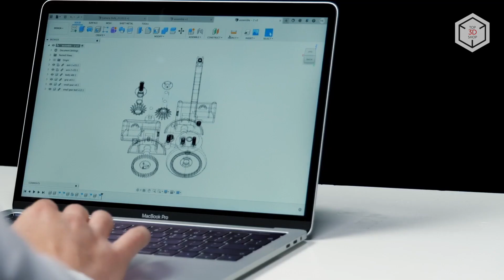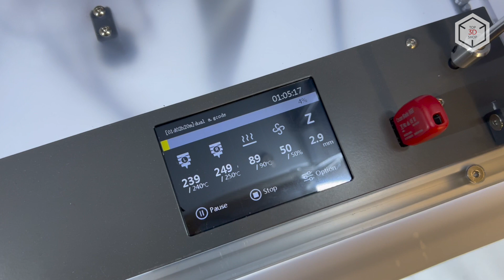LugoLabs LUGO G3 and LUGO G3 HT Overview: Professional High-Temp FDM 3D Printers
Hi everyone! This is Top 3D Shop, and in this video, we will tell you about the LUGO G3 FDM 3D printer.

Developed by the South Korean company LugoLabs, the LUGO G3 is a dual-extruder machine carrying several in-house developed engineering innovations such as a Dual Cone-shaped Head (or DCH) and a purge box mechanism.

The design of the DCH extruder eliminates the need for double calibration and allows for precise temperature control of each nozzle. This solution simplifies printing with two materials with different melting temperatures and expands the applications of the 3D printer.

The DCH print head is equipped with 0.4 millimeter nozzles with the maximum operating temperature of 285 degrees Celsius. Another version of the printer, the G3 HT, can process high-temp materials with the extruder heating up to 400 degrees.

The unique Purge Box cleaning mechanism removes filament residue when switching between the materials. Conventional wipe towers usually formed for this purpose increase print time and material consumption, while the integrated nozzle cleaning solution solves both of these problems.

The LUGO G3 is equipped with a heated bed with a double-sided build plate. One side is coated with carbon fiber, and the other with PEI.

The enclosed-type 3D printer features an air purification system based on a HEPA 13 carbon filter.

The special sealed Fila-box compartment can store two spools of filament and keeps the humidity inside below 15–20 percent.

Compatible with a wide range of filaments, the LUGO G3 can process ABS, PLA, PETG, polycarbonate, polyamide, ASA, PBT, TPU, polypropylene, carbon- and glass-fiber composites. The high-temperature model can also print in engineering-grade plastics such as PEEK, PEKK, and Ultem.

To prepare files for printing, the manufacturer recommends LUGO Cura — a proprietary version of the popular slicing software. Files can be sent to the machine via a USB connection, while the touchscreen grants access to the printer's settings in real time.

This is Top 3D Shop with the LUGO G3 FDM 3D printer overview. See you soon!